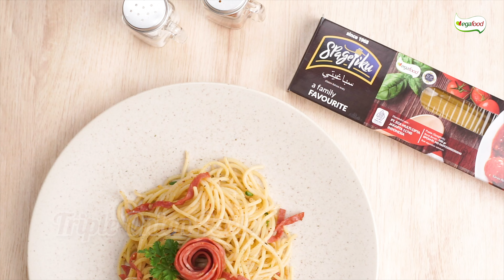Makan dirumah serasa di Restoran!! Triple Onion Pasta ini gampang banget cara buatnya!!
RESEP
150 gram  Spagetiku
2 lembar  Smoked beef
3 siung          Bawang putih
3 siung          Bawang merah
1 batang  Daun bawang
½ sdt   Garam
½ sdt   Bubuk cabe
¼ sdt   Lada hitam

Cara membuat :
1. Rebus Spagetiku selama 8 menit, angkat tiriskan
2. Potong kotak kecil bawang putih, bawang merah, dan iris daun bawang, smoked beef, sisihkan
3. Tumis bawang merah dan putih hingga harum lalu tambahkan smoked beef dan spagetiku lalu tambahkan sedikit air lalu garam, bubuk cabe, dan lada hitam aduk rata hingga semua tercampur rata lalu tambahkan potongan daun bawang, angkat sisihkan
4. Siapkan piring lalu tuangkan spagetiku tambahkan parsley diatasnya, sajikan